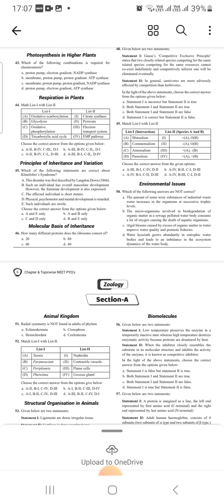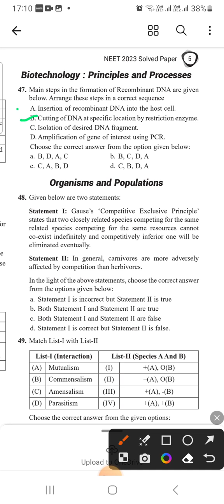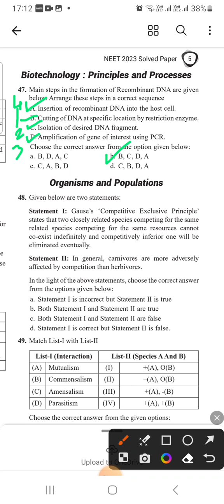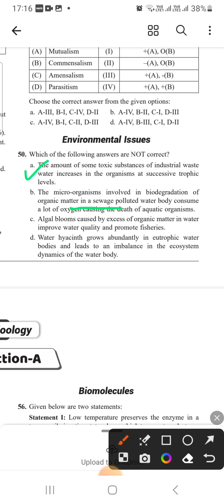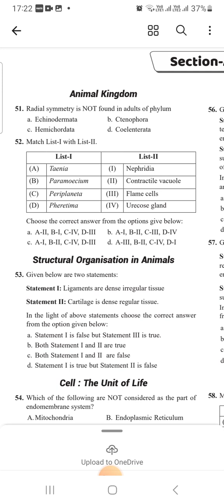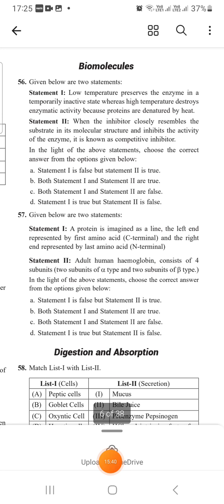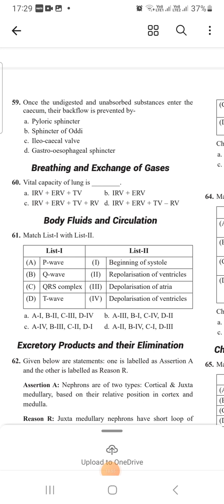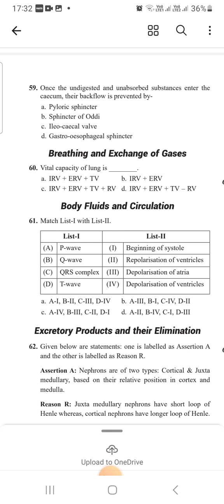NEET 2023 BIOLOGY SOLVED PAPER | EASY EXPLANATION | EASY SOLUTION | CRACK NEET 2024 | EXAM PREPARE